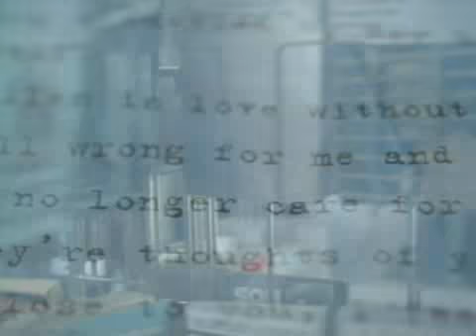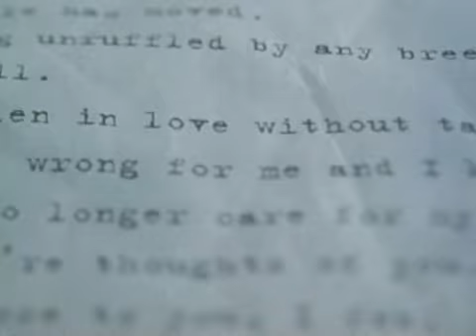The Love Letter (1999) Trailer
Movie trailer of "The Love Letter".